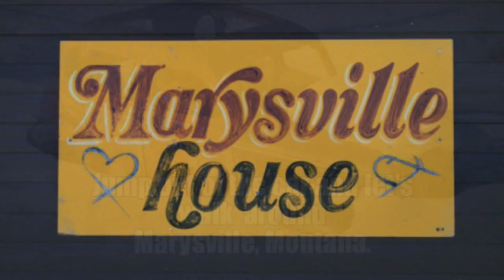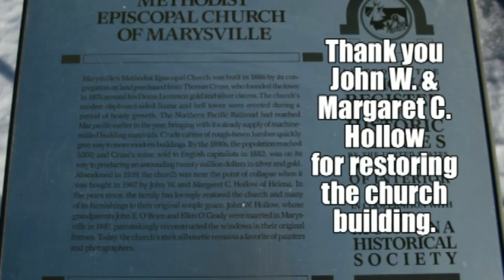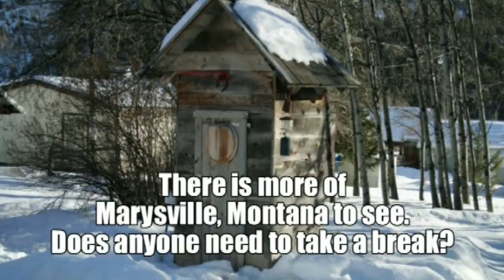Marysville, Montana Tour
See the four part tour of Marysville, Montana. The website for people homesick for Montana.